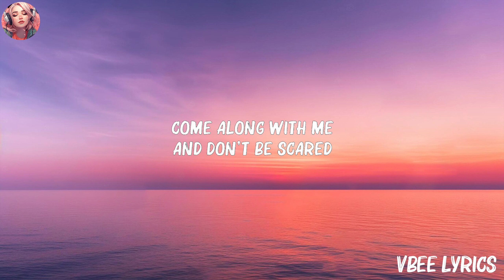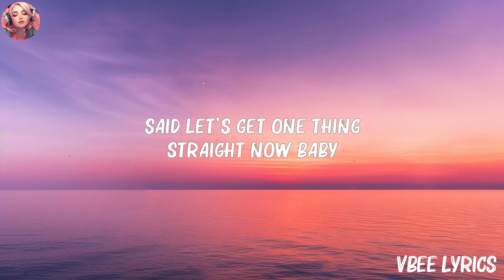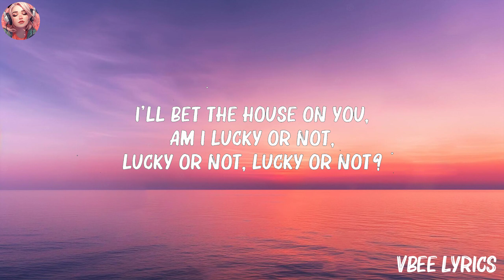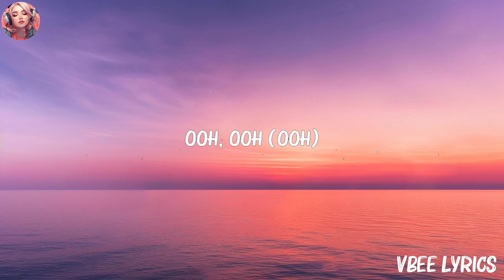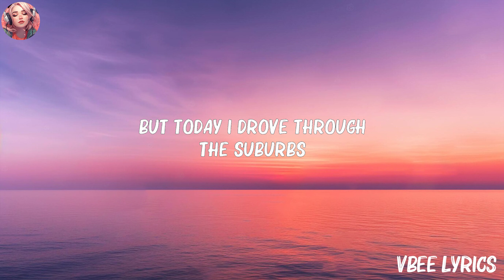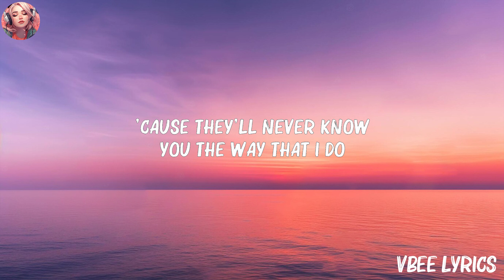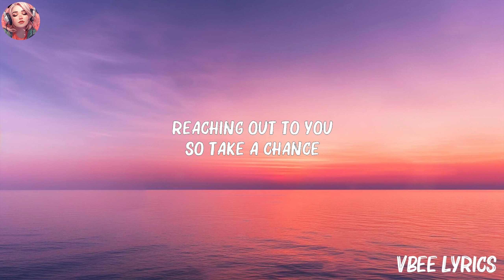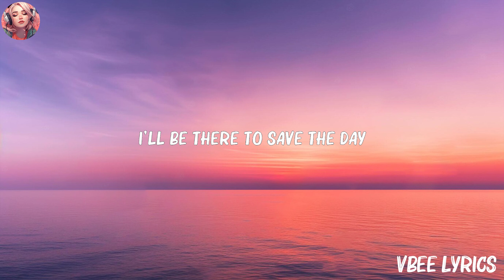Charlie Puth - One Call Away (Lyrics) | Maroon 5 ,Olivia Rodrigo,... (Mix Lyrics)